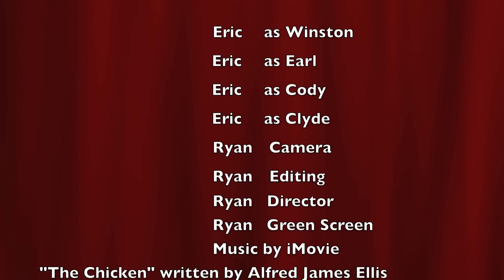Weather Emergencies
Eric tells you how to be safe in the roughest of situations!